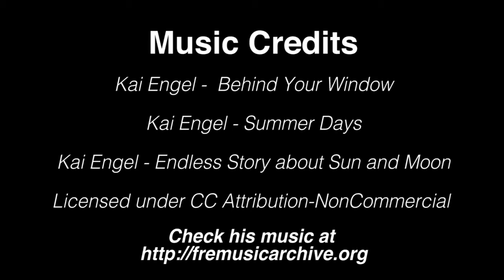FinTech Ecosystem in Singapore - Documentary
A close approach to the FinTech Ecosystem in Singapore. One of the Financials hubs of Asia, but also one of the best startup ecosystems in the Region. The Government support is one of the key factors of success, but not the only one.

We had the opportunity to talk to some of the FinTech experts and entrepreneurs in Singapore about the state of FinTech in Singapore, their challenges and the future of this trend in the coming years.

We want to thanks:
Christian König | FinTech expert, Fintechnews.sg
Steven Tong | Managing Director, Startupbootcamp FinTech SG
Val Jihsuan | CEO, Policypal
Brian Teng | CEO, Invoice Interchange
Keir Veskiväli | CEO & Founder, Smartly
Vidur Malik | Co-Founder, Hektor